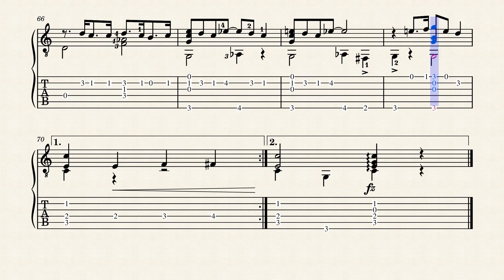Joy-Boy – Albert John Weidt (1866 - 1945) - Tablature